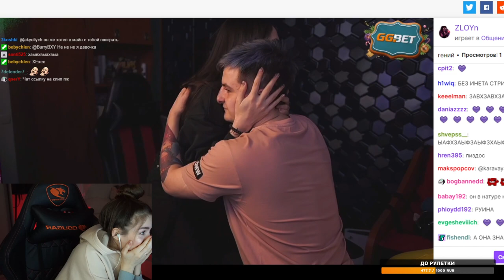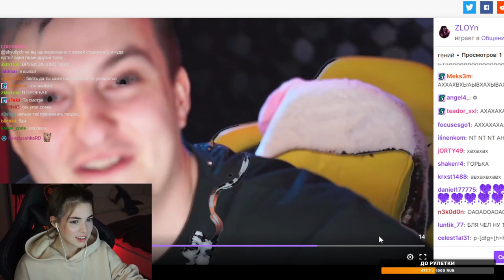РЕАКЦИЯ AKYULIYCH НА: ЗЛОЙ ПРИЗНАЛСЯ ДИАНЕ РАЙС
- мой тг (там стимеры смотрят фильмы)